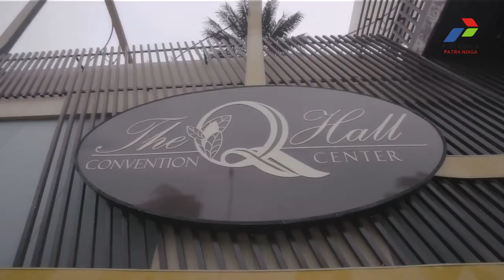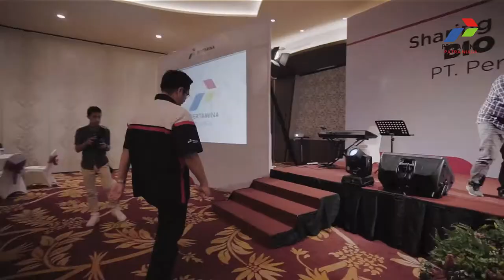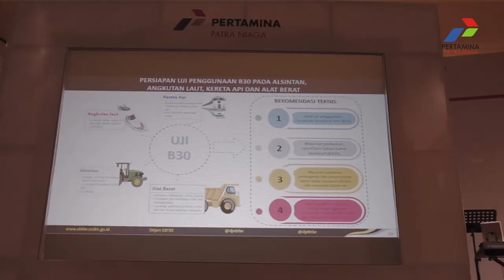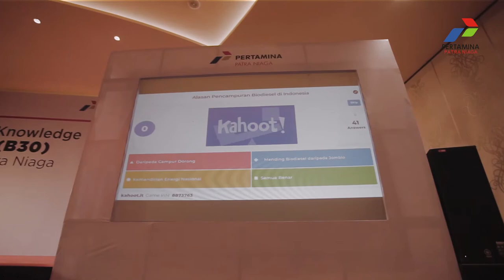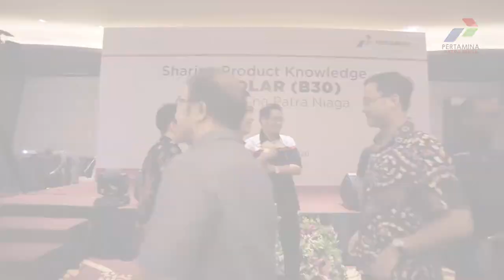PERTAMINA PATRA NIAGA KALIMANTAN | KEREN BANGED!!!!!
SUKSES Bagi General Manager Region IV Kalimantan PT Pertamina Patra Niaga, Ihsan Utama dalam sosialisasi knowledge product B30 (Patra Biodiesel).

Sosialisasi ini sangat bermanfaat bagi para customer dan penyalur, agar tak ragu lagi memanfaatkan B30.